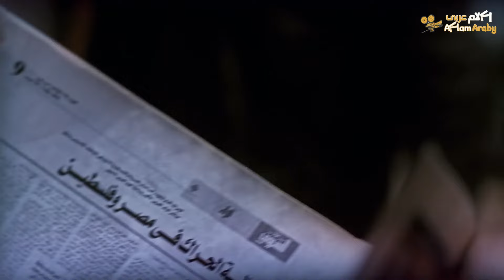فيلم عسل اسود | لما تروح تخلص ورقك فى مصلحة حكومية 😂😂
ﺇﺧﺮاﺝ: خالد مرعي (مخرج)  إسلام خيري (مخرج مساعد)

ﺗﺄﻟﻴﻒ: خالد دياب (مؤلف)

طاقم العمل: أحمد حلمي  إدوارد  إنعام سالوسة  يوسف داوود  لطفي لبيب  جيهان أنور